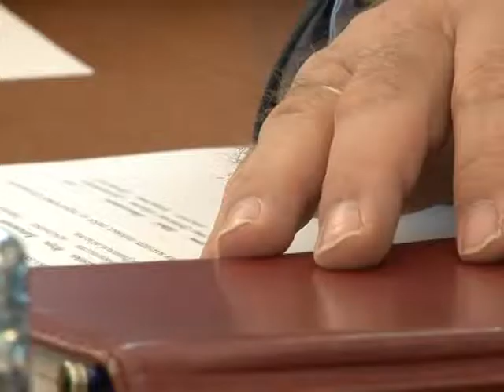Дошли до госдумы. Орловские дороги стали бедой федерального масштаба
И снова об извечной российской беде, которая в нашем городе предстает во всей красе. На днях качество ремонта орловских дорог проверил депутат Госдумы Александр Васильев. Он же является руководителем проекта Общероссийского Народного Фронта «Карта убитых дорог». Подробности